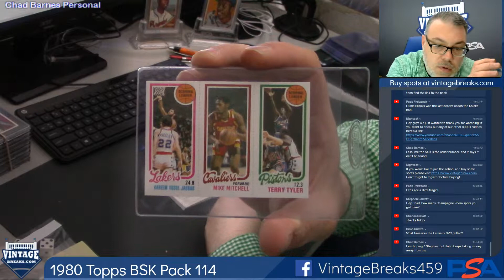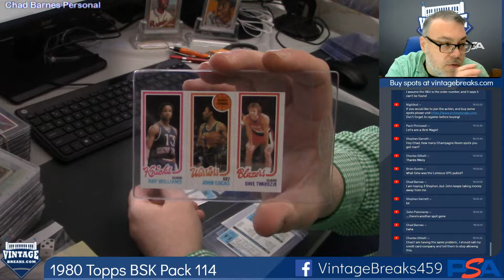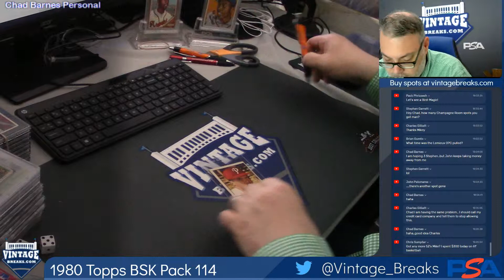05-10-2019 1980 Topps Basketball Pack 114 Break Opening Video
1980 Topps Basketball Pack 114 Break Opening Video